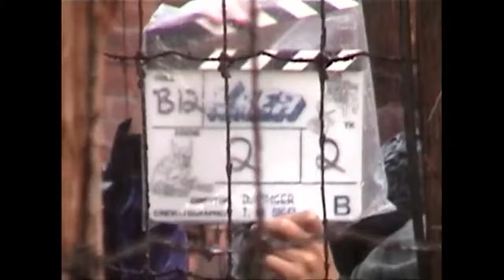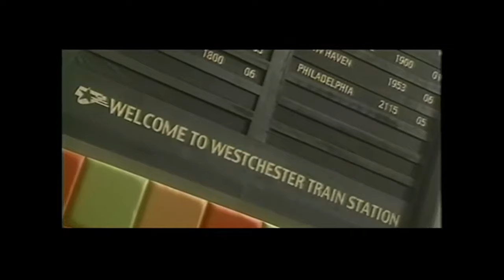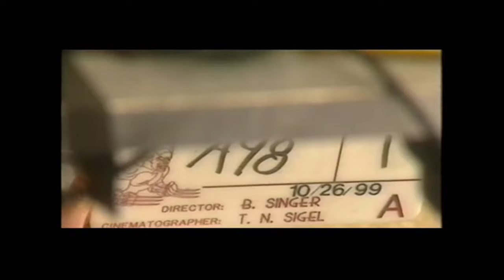X-MEN (2000) | Behind the Scenes of Hugh Jackman Superhero Movie #1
Making of X-Men (B-Roll) Part 1/2

In a world where both Mutants and Humans fear each other, Marie, better known as Rogue, runs away from home and hitches a ride with another mutant, known as Logan, a.k.a. Wolverine. Professor Charles Xavier, who owns a school for young mutants, sends Storm and Cyclops to bring them back before it is too late. Magneto, who believes a war is approaching, has an evil plan in mind, and needs young Rogue to help him.

Genre: Action, Sci-Fi, Adventure
Director: Bryan Singer
Cast: Hugh Jackman, Patrick Stewart, Ian McKellen, Famke Janssen, James Marsden, Halle Berry, Anna Paquin, Rebecca Romijn
Production & Credits: Twentieth Century Fox, Marvel Enterprises, Donners' Company
Distributors: Twentieth Century Fox, 20th Century Fox,
Country: USA